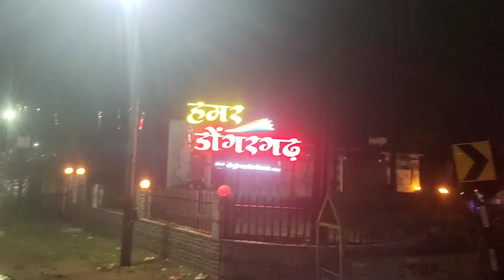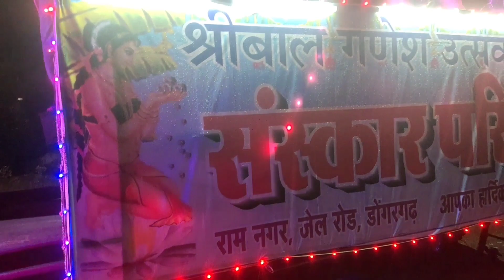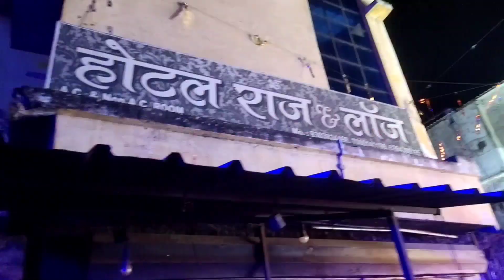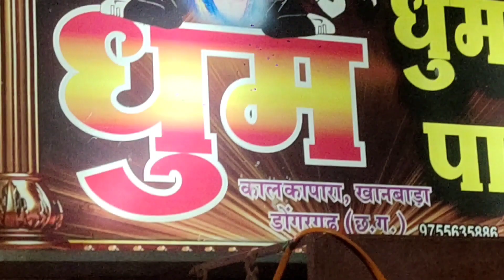Dongargarh Ganesh Visarjan Jhanki 2022 | All Raundar Hindi Kahaniya Reva Ram Sinha